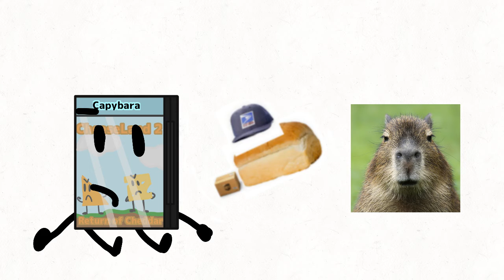CDM 4 C0, beginning of a legend or something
My signup for CDM 4